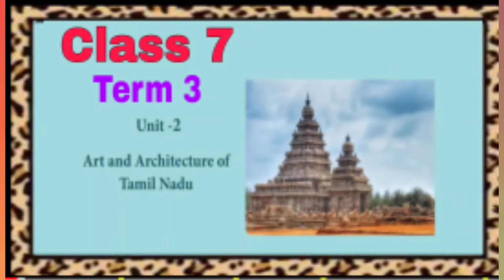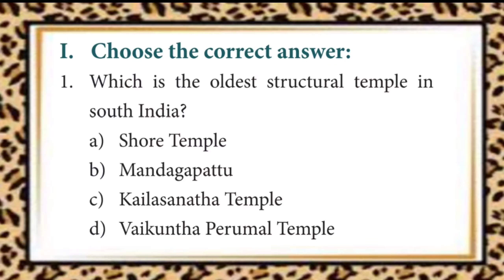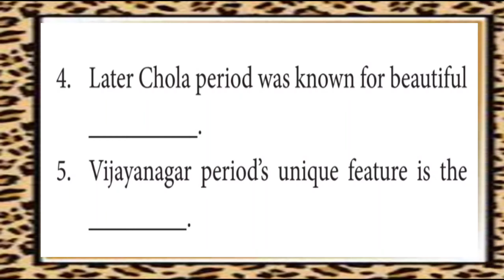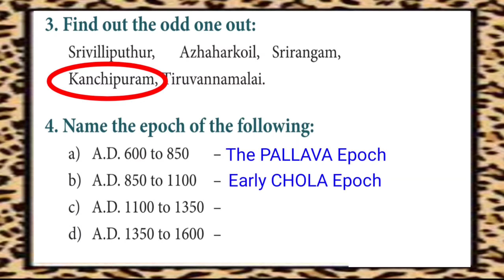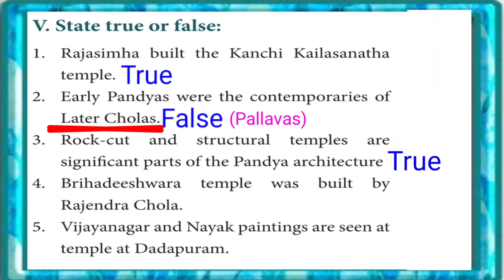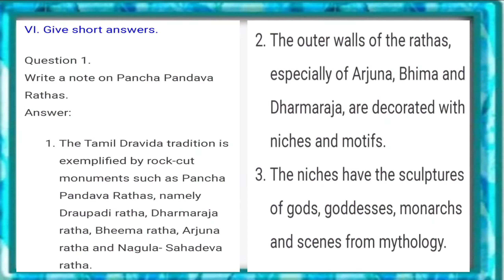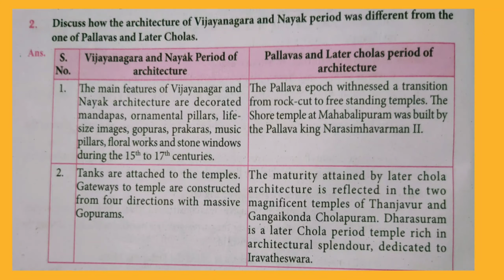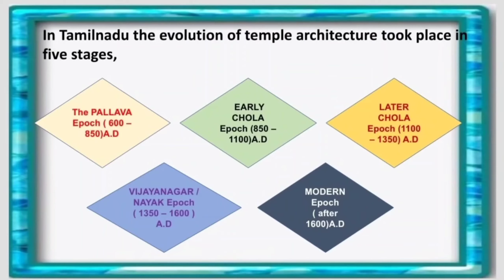ART AND ARCHITECTURE OF TAMILNADU CLASS 7 TERM 3 UNIT 2 BOOKBACK EXERCISE, QA & HOTs || TNPSC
This video is about art and architecture of Tamil Nadu book back...
* choose the correct statement
*pick out the odd one out
*answer the following
-detail answer
- higher order thinking questions
and additional questions for TNPSC

FACEBOOK ID 👇🏻👇🏻

LESSON LINK,👇🏻👇🏻👇🏻